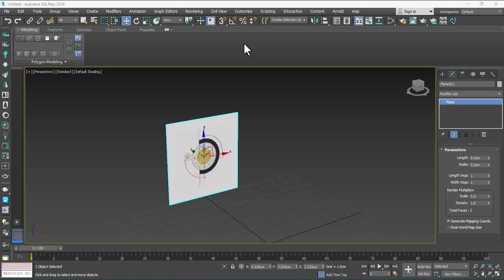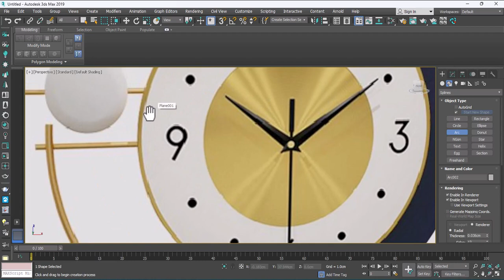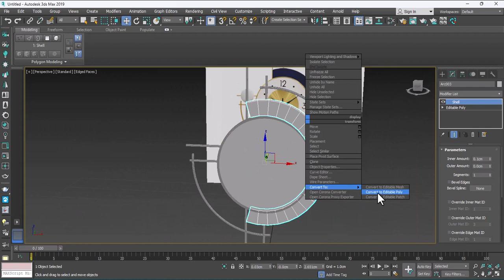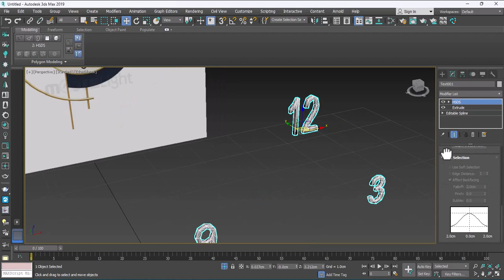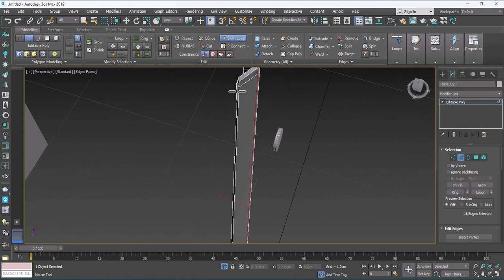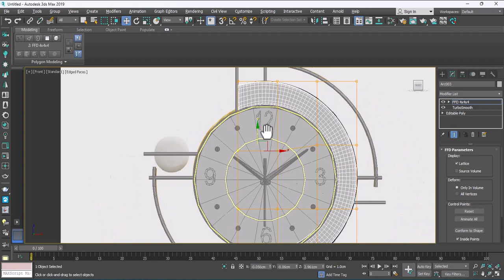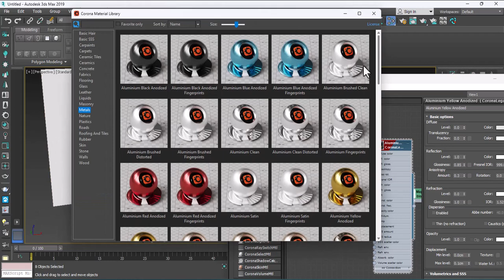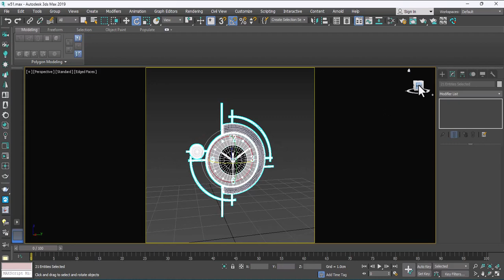wall clock 40 modeling in 3dsmax